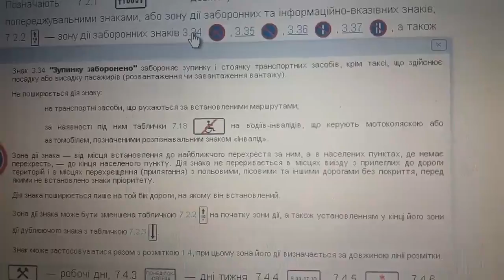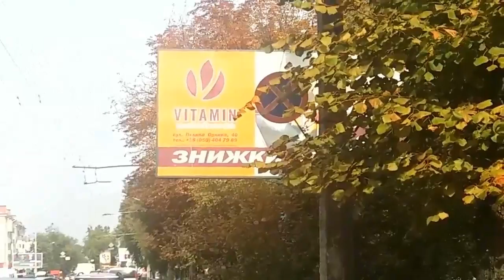Полтава 4.10.2017 Недействующий дорожный знак